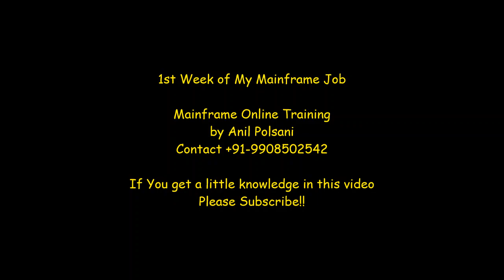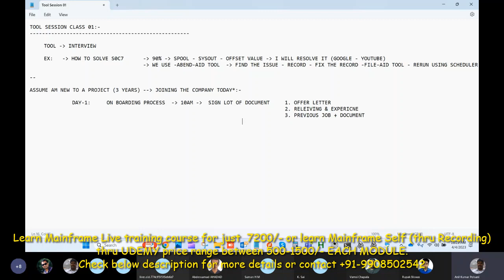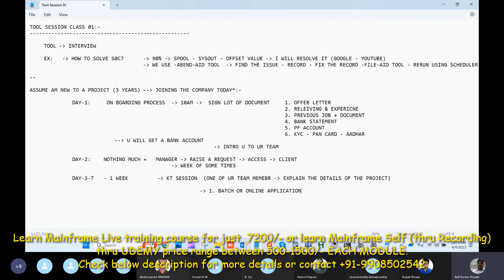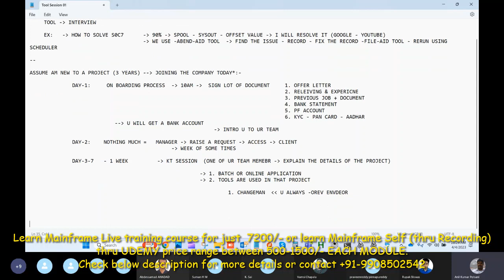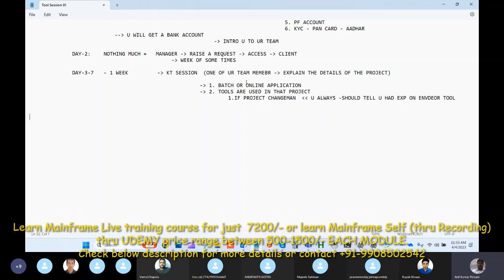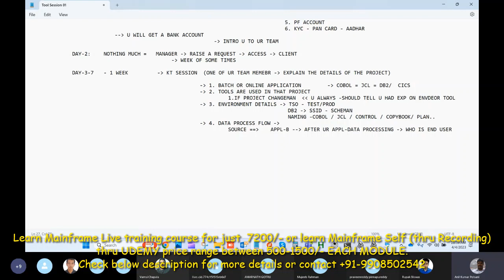1st Week of My Job | Next Batch Details See Description | Free Mock Interview | +91-9908502542